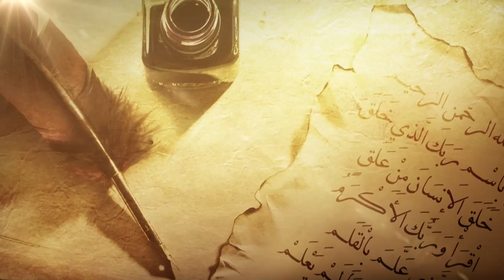زاد_القراء " قواعد المتشابه في القران الكريم7 " للشيخ د. فواز الحنين